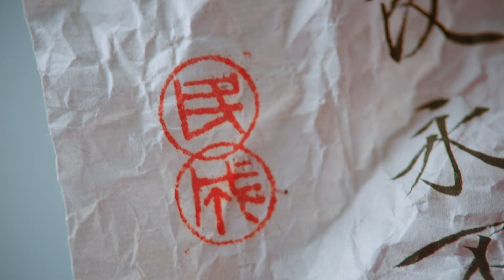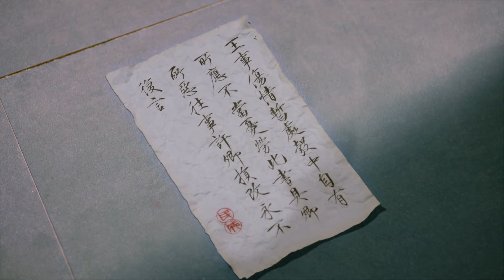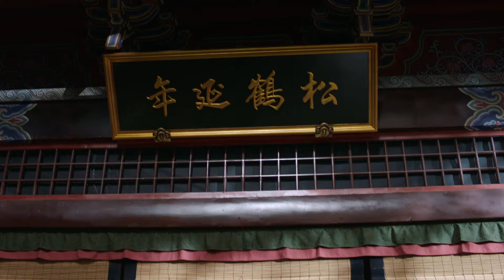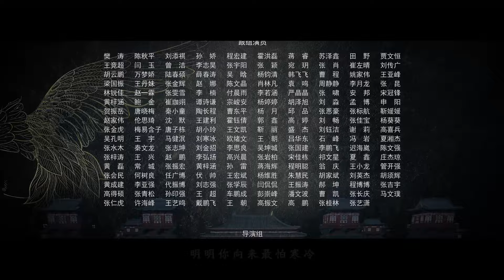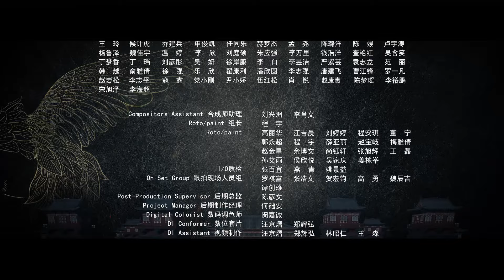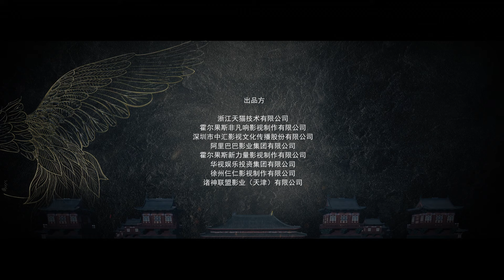【Multi-sub】Missed You Forever EP53 | Twisted Love in Palace | Luo Jin, Li Yitong, Zhao Lusi, Jin Han